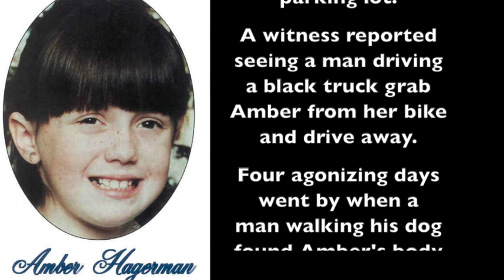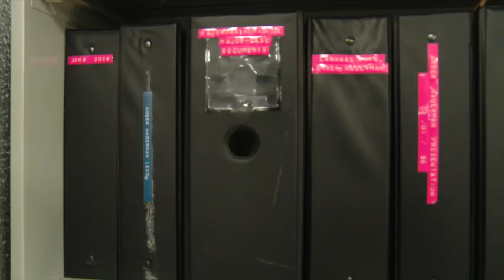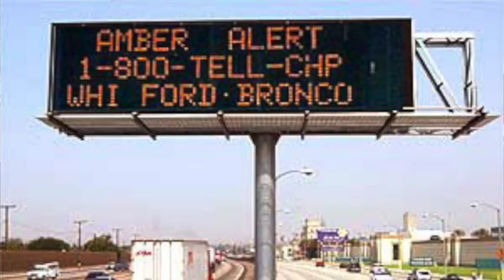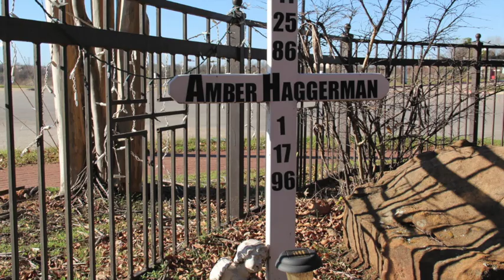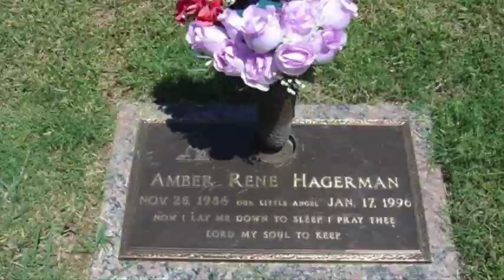Inside APD - January 2016 Amber Hagerman 20th Anniversary Special Edition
This edition features an exclusive interview with retired Sergeant Mark Simpson who was in charge of the Amber Hagerman Task Force 20 years ago. Also included are interviews with Detective Ben Lopez, Sergeant Kraig Fryer and Lieutenant Mike Hollier of the Homicide Unit. We hope this edition brings new leads in this cold case of Arlington's Lil Angel, Amber Hagerman. Oak Farms Dairy is offering a $10,000 reward.